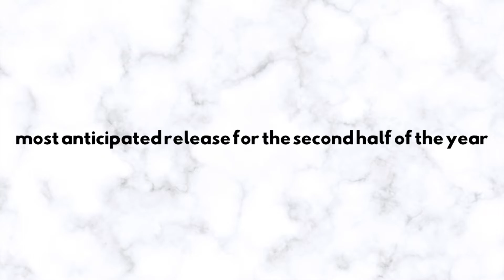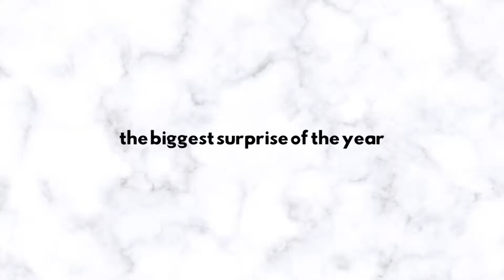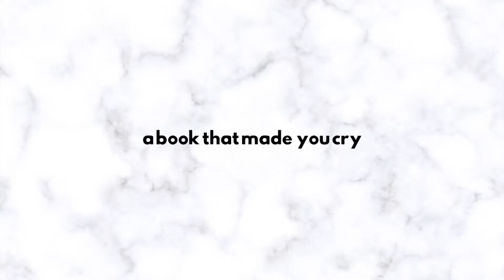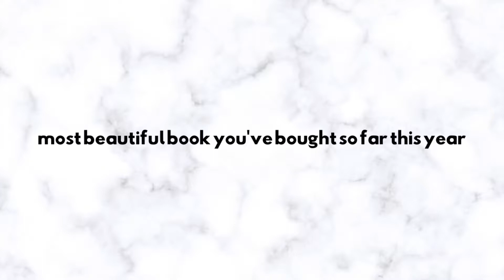MID-YEAR BOOK FREAK OUT TAG 2020: the best books of the year, biggest disappointment & goal check in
We're halfway through the year and it's the perfect time to do the mid-year freak out tag to do a little recap on the books from the year. I also decided to do a little check in on the book-ish goals I set for myself at the beginning of the year.

BOOKS MENTIONED
If I Run
If I'm Found
The Toll
Keeper of the Lost Cities
The Dollmaker of Krakow
Hum if You Don't Know the Words
A.D. 33

Here are the questions from the tag:
1. Best book you’ve read so far in 2020
2. Best sequel you've read so far in 2020
3. New release you haven't read yet, but want to
4. Most anticipated release for the second half of the year
5. Biggest disappointment
6. Biggest surprise
7. Favorite new author. (Debut or new to you)
8. Newest fictional crush
9. Newest favorite character
10. Book that made you cry
11. Book that made you happy
12. Most beautiful book you've bought so far this year (or received)
13. What books do you need to read by the end of the year?